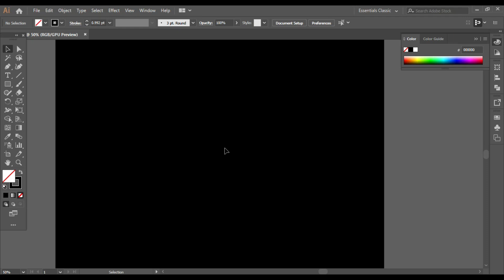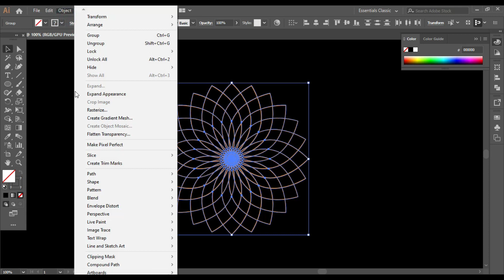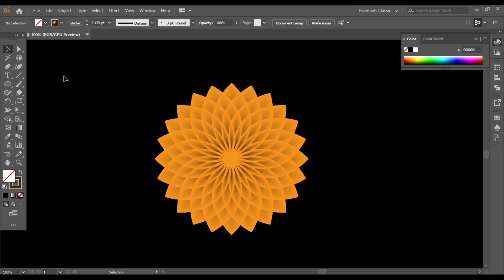How to Make Flower From Circle in Illustrator